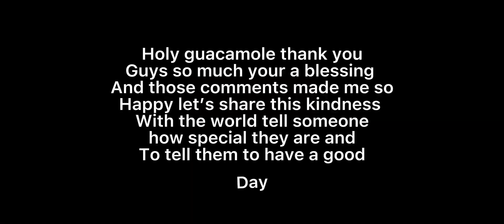Thank you guys so much make sure to ￼Spread￼ the kindness around￼